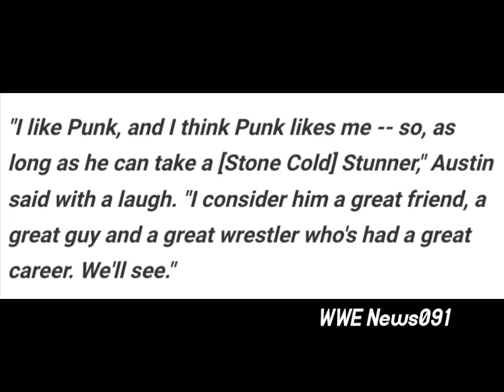"Stone Cold" Steve Austin shares his thoughts on a potential match with CM Punk.